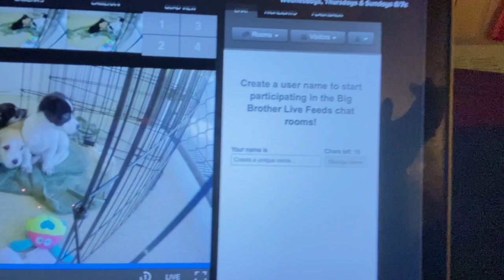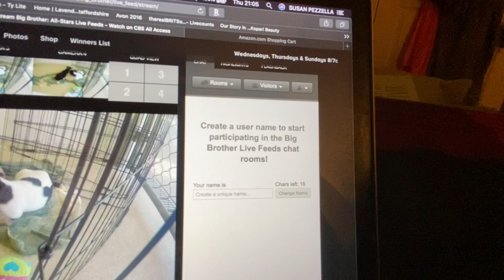DITL VLOG - TV has Luna's attention (day 3100)